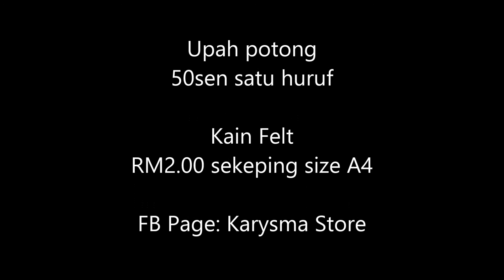Memotong felt cloth menggunakan Accuquilt GO!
Dapatkan keperluan menjahit, Alat jahitan  dan mesin jahit
di karysma Store, Kain Felt, Aksesori felt, Aksesori beg juga ada dijual

Alamat :-
Cawangan shah Alam
C-9-G Jalan serai Wangi
Alam Avenue 2 seksyen 16,Shah Alam
Waze: Karysma Store
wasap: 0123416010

Cawangan Bangi
No. 30, Jalan 4/11 B
Fasa 4 tambahan
43650 Bandar baru bangi
Selangor

Buka setiap hari kecuali Jumaat
9.00am hingga 7.00pm

Pembekal alat jahitan dan mesin jahit anda